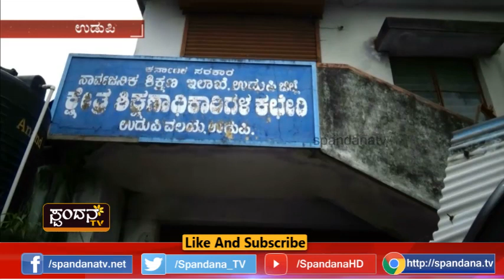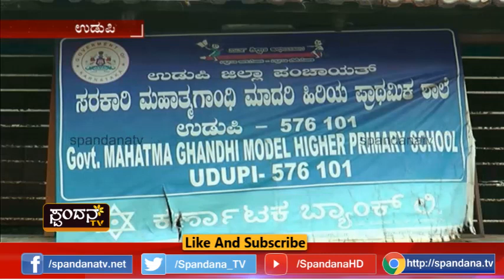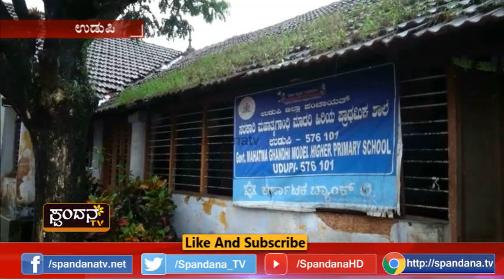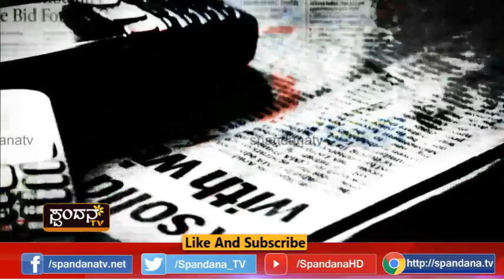Current Affairs│ಕರೆಂಟ್ ಅಫೇರ್ಸ್